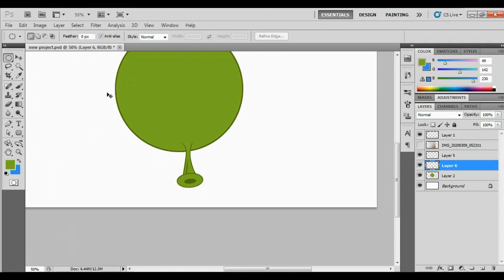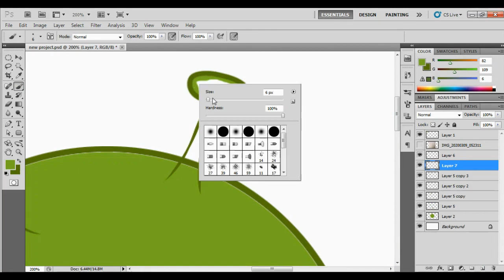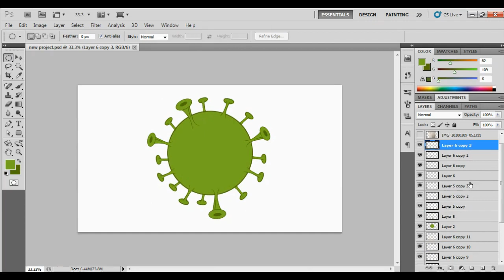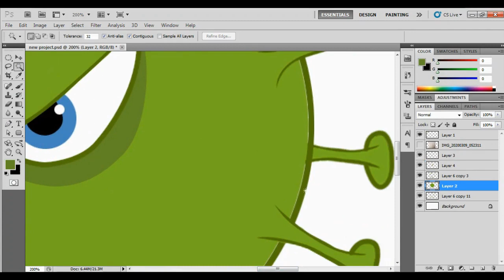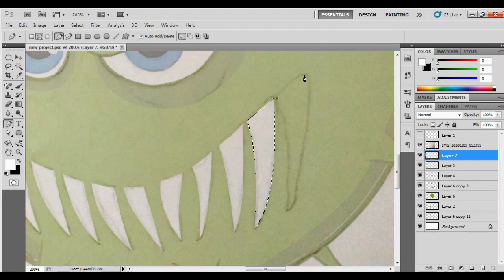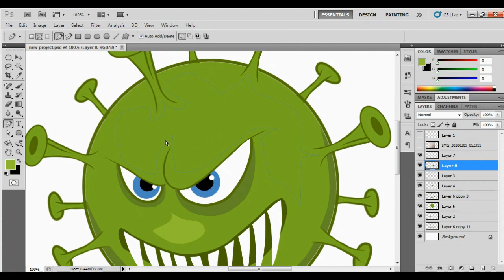Vector Speed Art | CORONA VIRUS CARTOON | Photoshop